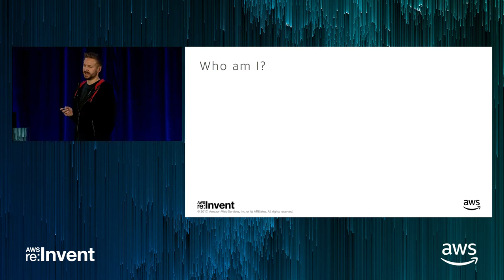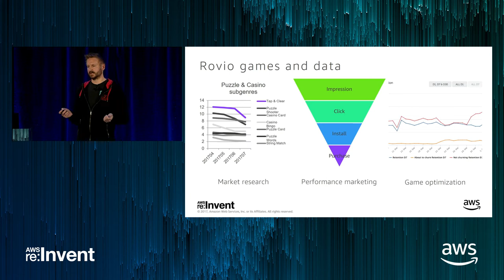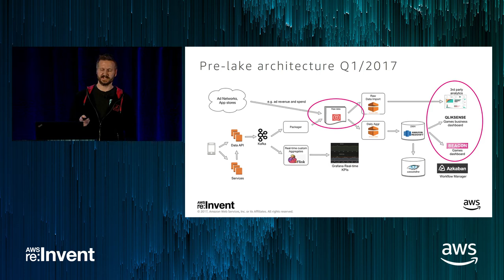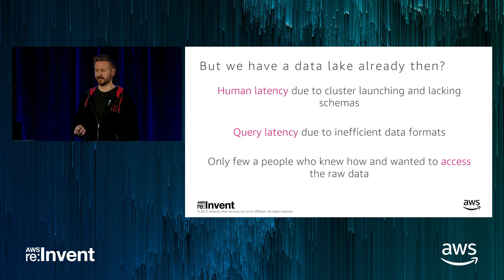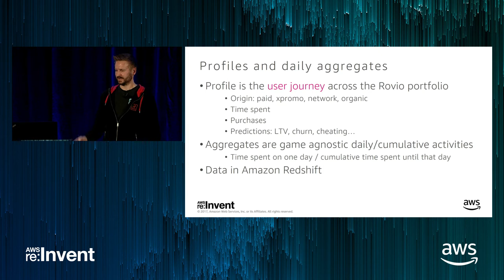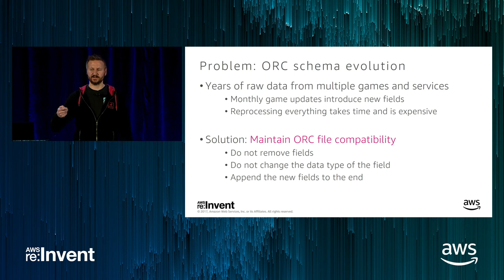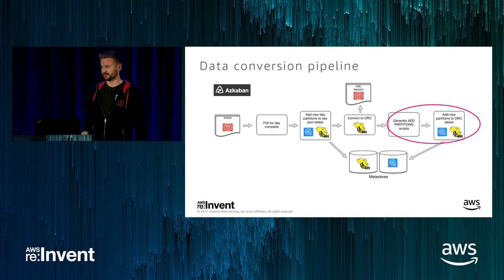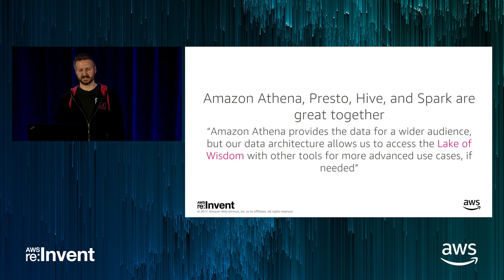AWS re:Invent 2017: Building a Lake of Wisdom (GAM306)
Learn how Rovio replaced functionalities in their analytics platform provided by a 3rd party vendor in seven weeks with Amazon Athena, Amazon EMR, and Amazon Redshift. In the ever changing world of games, you must stay ahead of trends and understand your customer base’s actions. We describe how we built a data lake using AWS services such as Amazon S3, Amazon Athena, and Amazon EMR. We give a general overview on our analytics stack, business problems unique to the gaming industry we’re trying to solve, data philosophy (one truth, open data), and challenges we had at the beginning of this year. We also dive deep into areas most gaming companies struggle with, like how we manage the schemas, convert data to efficient columnar format, partition the data, ultimately use the data, and handle some of the challenges we faced using services like Athena. Learn about our quest to perfect games and customer gaming experience!